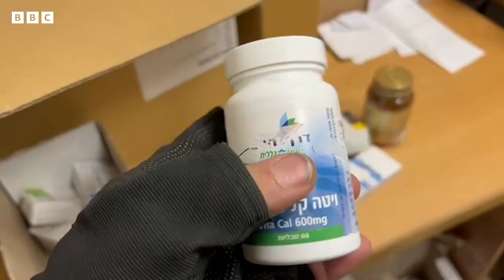غزه‌ده‌گی شفاخانه خادملری تحقیرله‌گنی حقیده عیبلاولر